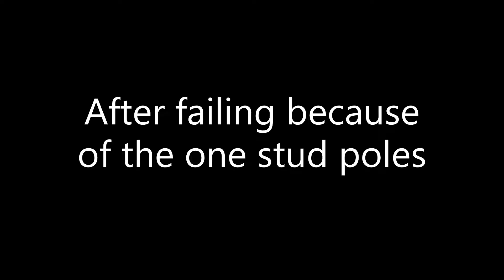Tower of Hell Easy - weekly obby #7 (Polar Peril)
ahhhhhh, one stud pole spammmmmmmmmmmmmmmmm